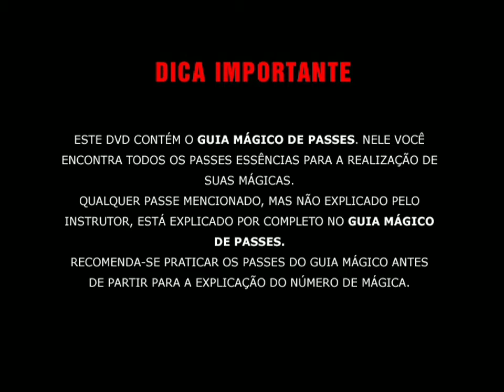Opening DVD Aprenda Cartomagia Volume 3 (2006) Kardman Audiovisual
Marcações do Vídeo:

0:00 Capa do DVD Aprenda Cartomagia Volume 3
0:03 Selo de Advertência e Dicas
0:33 Vinheta Kardman Audiovisual
0:48 Trailer Mágicas de Salão Volume 1
*Menu Não Encontrado*